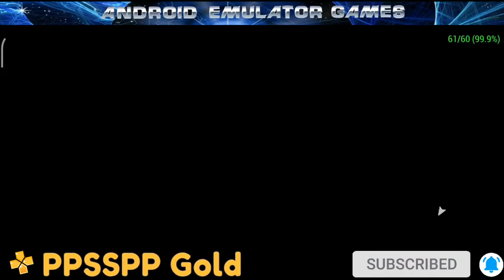7th Dragon 2020 Gameplay PPSSPP GOLD ( PSP EMULATOR )